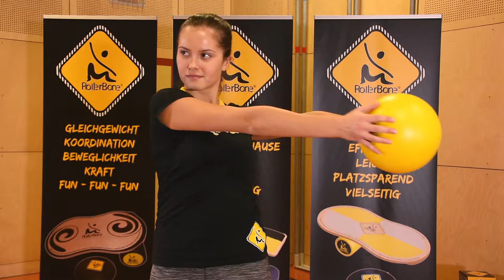Rollerbone за деца и тийнейджъри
Rollerbone е перфектният тренировъчен уред за всички видове спорт